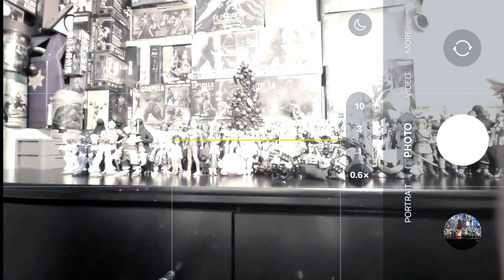Happy Holidays!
Just a simple picture of all my figures!

Harvest moon tree of tranquility - Home theme (night)